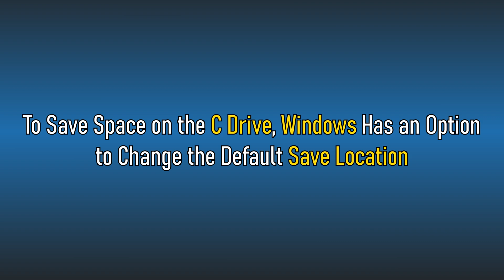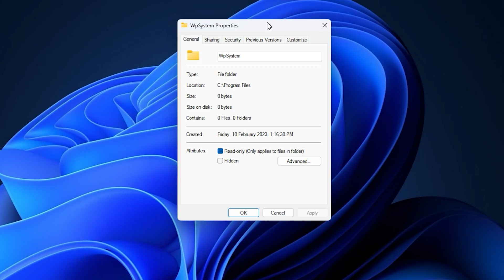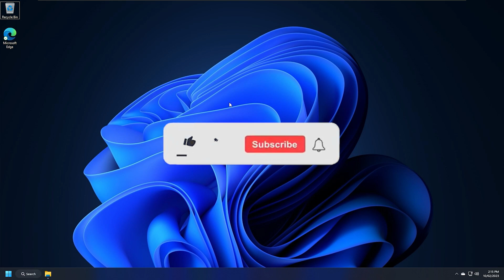What is WpSystem folder? Is it safe to delete it?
While deleting some files from the hard drive, some users have found a folder named WpSystem. According to them, they did not create this folder on their hard drives. Most of them have found this folder on the drive other than the C drive. If you are wondering what this folder is, then in this guide, we will explain what is the WpSystem folder and if it is safe to delete the folder.

If you receive this error message while deleting the WpSystem folder from your hard drive, you can try the following solutions.

1] Take ownership of the WpSystem folder

2] Boot your computer in Safe mode